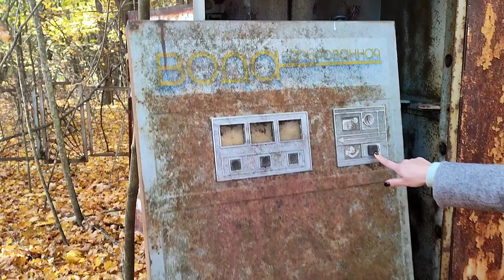Чернобыль.Припять.Дуга (радиолокационная станция).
Известен из-за аварии на Чернобыльской АЭС. До аварии в городе проживало около 13 тысяч человек. Согласно данным Всеукраинской переписи 2001 года Чернобыль наравне с Припятью отнесён к городам «без населения».
В настоящее время в городе проживает порядка полутора тысяч человек: работники учреждений и предприятий работающие на вахтовой основе.